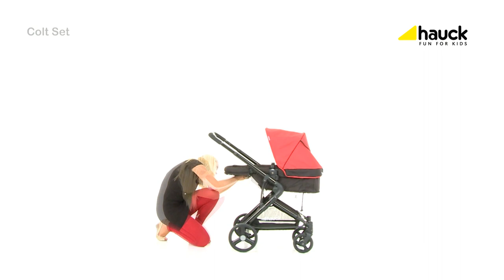hauck | Colt Set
Das Colt Set - ein vielseitiges Kinderwagen Set, mit dem Sie ab der Geburt bis zum Kindergartenalter einfach perfekt ausgestattet sind.

Mit diesem Set erhalten Sie eine Babywanne, die sich zum Sportsitz umbauen lässt, Autositz Carseat 0+, 3 in 1 Fußsack, Shopperwagen und Regenverdeck.

Durch die fixierbaren Pirouetträder ist das gefederte Aluminiumgestell extrem wendig und nicht nur für die Stadt, sondern auch fürs Gelände bestens geeignet. Der Schiebegriff lässt sich in der Höhe verstellen. So ist der Colt für große und kleine Eltern ideal! Im großen Einkaufskorb ist genügend Platz für Ihre Babyutensilien. Für die Sicherheit sorgt die Feststellbremse.

In Kombination mit der kuscheligen Babywanne verwandeln Sie den Colt in einen Erstlingswagen. Hier liegt Ihr Neugeborenes rundum geborgen.

Den Autositz Carseat 0+ können Sie ebenfalls gleich ab der Geburt verwenden. Das Kopfpolster mit kuscheliger Winter- und atmungsaktiver Sommerseite schützt das Köfpchen Ihres Babys optimal. Wenn Sie den Autositz auf das Fahrgestell fixieren, verwandeln Sie Ihren Kinderwagen im Handumdrehen in ein praktisches Shop'n Drive-System. So müssen Sie Ihr schlafendes Baby nicht aufwecken, wenn Sie es aus dem Auto holen und einkaufen möchten.

Ist Ihr Kind aus der Babywanne herausgewachsen, können Sie diese mit wenigen Handgriffen in einen Sportsitz umbauen. Die Wannenabdeckung lässt sich mit der Sitzauflage zu einem praktischen Fußsack verwandeln. Die Auflage können Sie auch einzeln als Sitzauflage für Ihren Sportwagen verwenden.

Äußerst praktisch! Der Sportwagenaufsatz ist umsetzbar. So kann Ihr Kind wahlweise Sie oder die Umgebung ansehen. Das Verdeck mit ausklappbarer Sonnenblende schützt Ihr Kind ideal vor Sonne und Regen. Die Rückenlehne und Fußstütze können mehrfach verstellt werden und bieten optimalen Sitzkomfort. Für die Sicherheit sorgen das 5-Punkt-Gurt-System und der abnehmbare Vorderbügel.